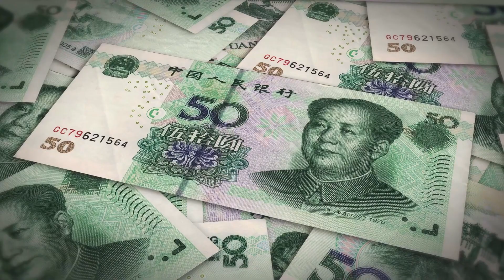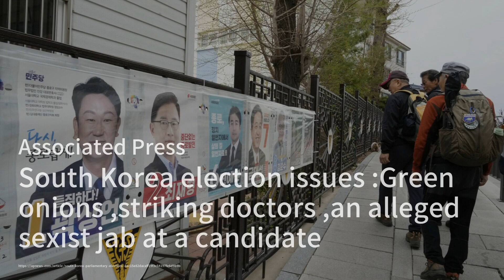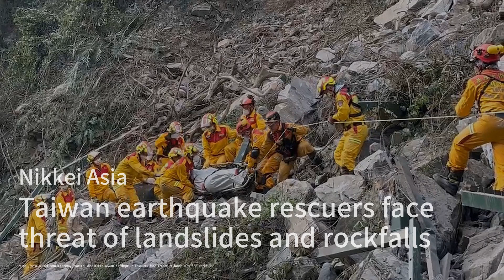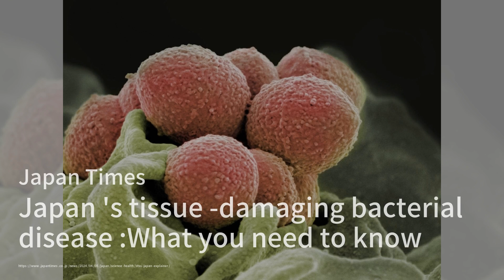抖音的命运和台湾科技供应商的转变；泰国三月份的通胀率下降了0.47%，连续第六个月下降；英伟达和Indosat将在印度尼西亚建设价值2亿美元的人工智能中心：政府：亞洲簡報20240405